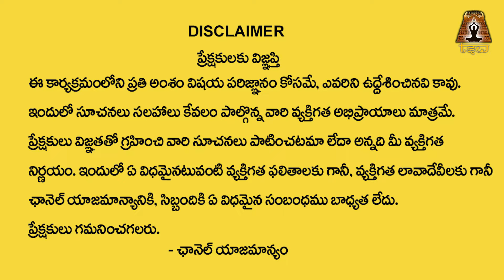ఇంట్లో ఈ మొక్క‌లు ఉంటే మీకు డ‌బ్బు వ‌స్తున్నే ఉంటుంది | Lucky Plants For Home | Vastu Plants In Home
Watch► ఇంట్లో ఈ మొక్క‌లు ఉంటే మీకు డ‌బ్బు వ‌స్తున్నే ఉంటుంది | Lucky Plants For Home | Vastu Plants In Home